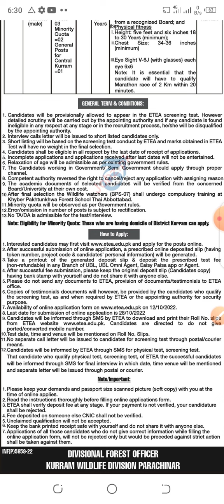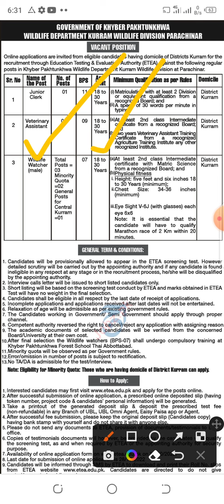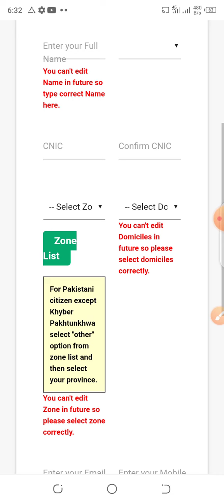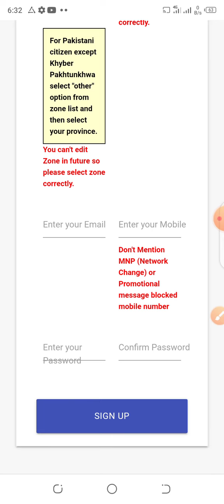wildlife watcher latest oct jobs 2022